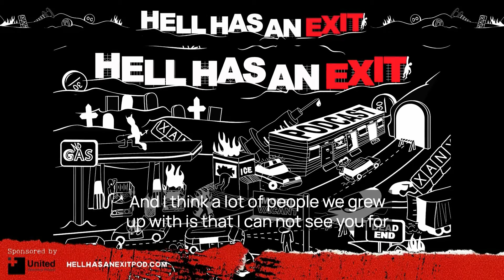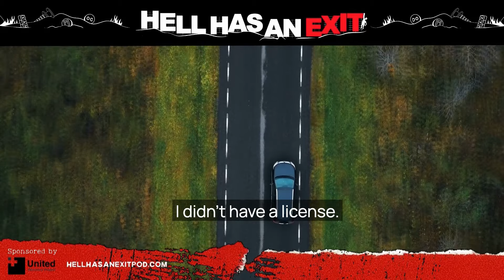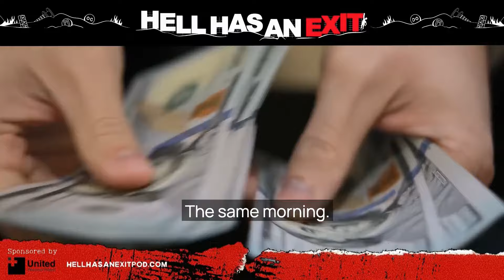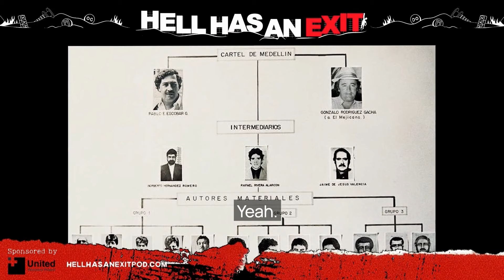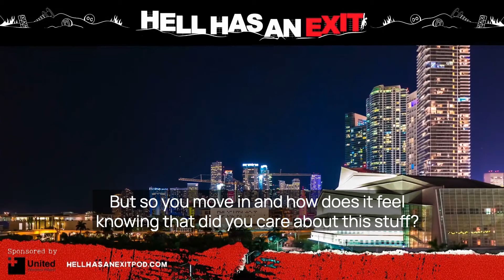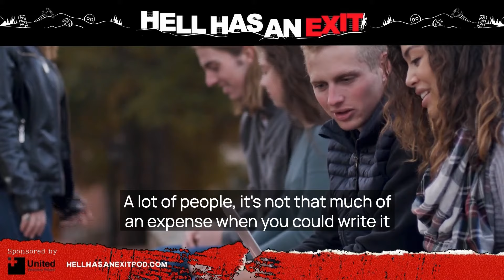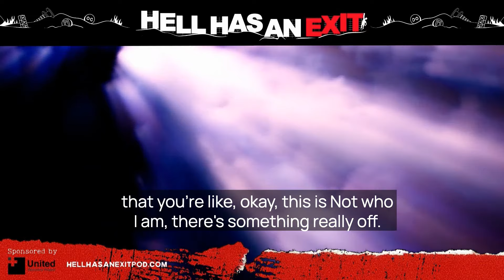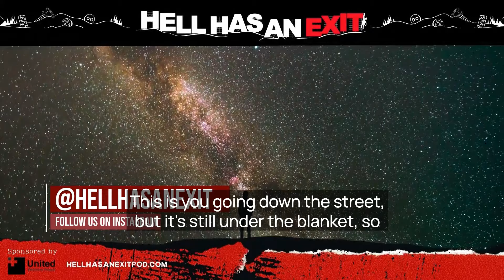Ep 1: Growing Up In the Colombian Cartel and Doing Lines of Coke at Age 12 feat. Alex Bernal Jr.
Welcome to the Premiere episode of HELL HAS AN EXIT Podcast with Bryan Alzate.

In today's episode Bryan sits down with Childhood Friend Alejandro aka Alex Bernal Jr. on the show to discuss: Their connection, growing up together & how he grew up, his father & their bulletproof car, what family life was like with his Father disappearing for months at a time, his relationship with his Mother as a party animal, The Medellin Cartel & how much product he was responsible for, how much money there was around him, the supply chain, the search for a safe, becoming friends, when his father went to prison, doing cocaine at 12, getting kicked out of school, having a son, getting off of drugs, changing his self-perception, meditation & so much more.

*❤️‍🩹Struggling with addiction or know someone who is? Reach out to United Recovery Project today!*

*🚨 Need immediate support?*
*💬 Don't suffer alone, we're here for you!*

_I am dedicated to supporting those who are still grappling with addiction and/or mental health challenges. We prioritize our helpline services and provide verified resources from facilities and centers that we have firsthand experience with, ensuring access to the best possible treatment._

✅  About Hell Has an Exit:

🎧 Welcome to the official YouTube Channel of Hell Has an Exit 🎧

Our host, Bryan Alzate, was addicted to crack and OxyContin at 14. Lost and suicidal, he found his exit from hell by getting clean at 17 and getting involved in a 12-step program.
Since then, Bryan has dedicated much of his life to helping other addicts find the Exit.

➡ On this show, Bryan interviews individuals who have fought similar battles- emotionally raw, vulnerable, and uncut.
The stories we share here are very emotional, and the trials these guests have faced could have easily killed them or made them permanent prisoners to their hell, but they found a way out of hell and started on a path towards redemption.

🔔 Overcoming depression, addiction, or seeking self-help? Find your exit with us.